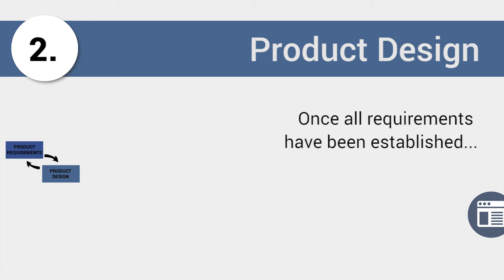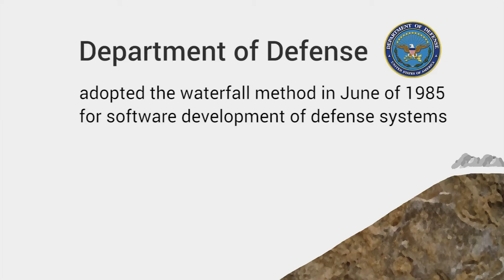Waterfall Methodology: B2B Tech Topics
This is a waterfall method definition video. To find a project management solution that fits the needs of your work,
The waterfall method involves a development cycle where one proceeds through each phase in sequence, only advancing to the next phase when all requirements of the preceding phase have been completed.

This video is intended to help those looking for for information about waterfall project management or for project management software terminology.

TechnologyAdvice can help you find the right technology for your business. We've done the research, so you don't have to. With a few simple questions, we'll match you with the best solution for your business. Have questions on which IT product is right for your business? Let us help you out. Talk to an expert today.